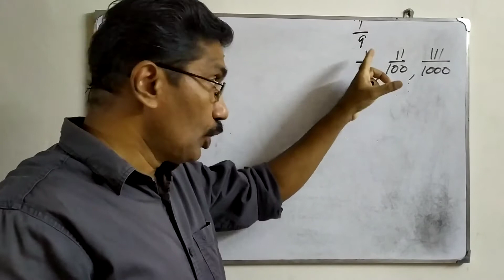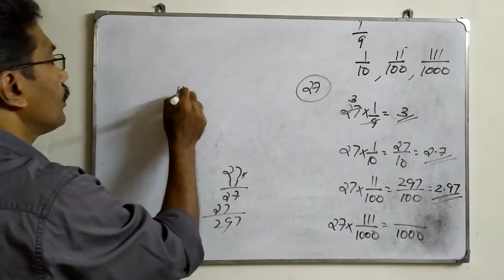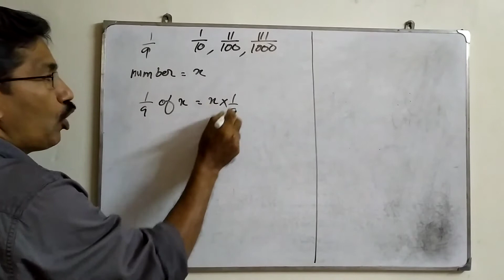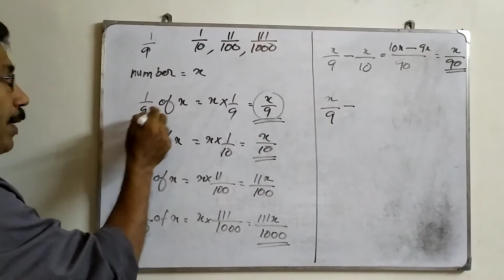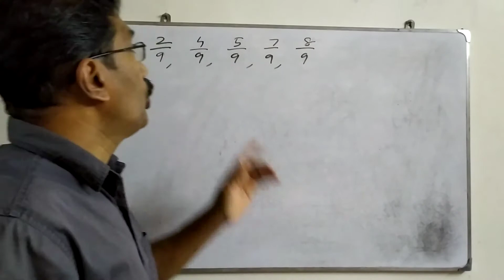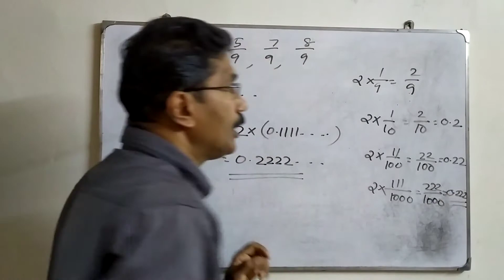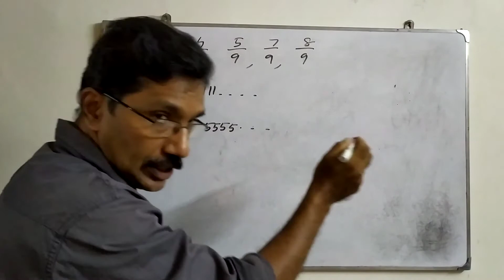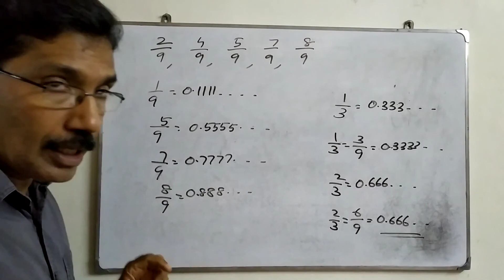Mathematics Std 9 (Unit-2) Decimal Forms-6